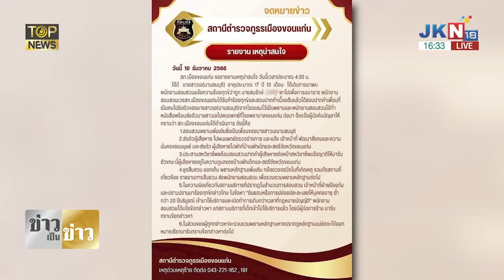"ทนายรณณรงค์" กางข้อกม.คดี "สมรักษ์" ผิดข้อหาหนัก "ธรรมนัส" ไม่เลี้ยง จ่อขับพ้น พปชร | TOP HIGHLIGHT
ซวยจริงไม่ได้โม้ "ทนายรณณรงค์" กางข้อกม.คดี "สมรักษ์" ผิดข้อหาหนัก ยอมหรือไม่ก็ติดคุก "ธรรมนัส" ไม่เลี้ยง จ่อขับพ้น พปชร.